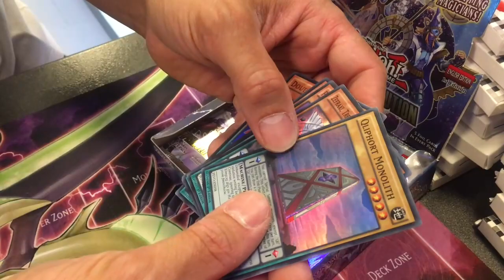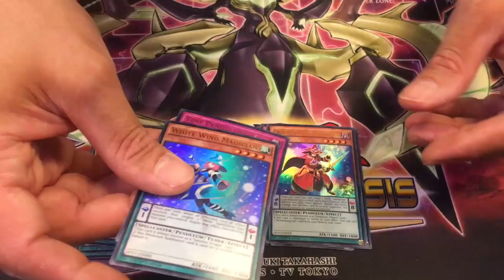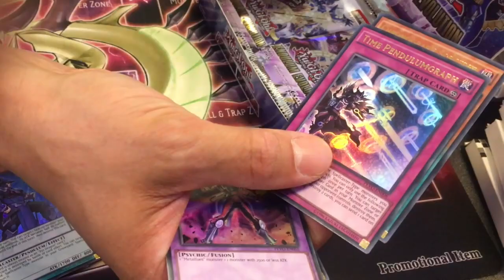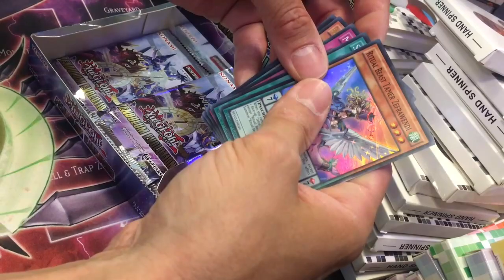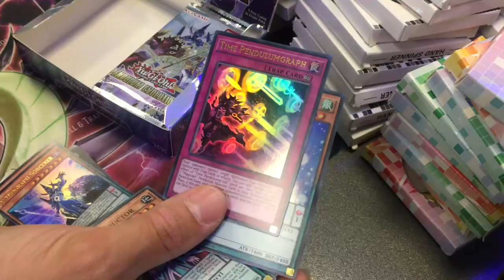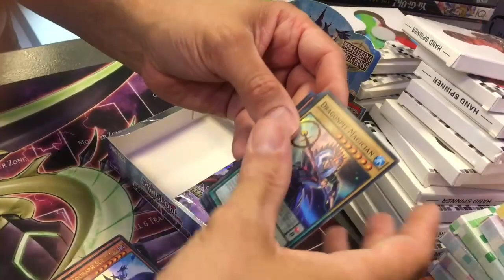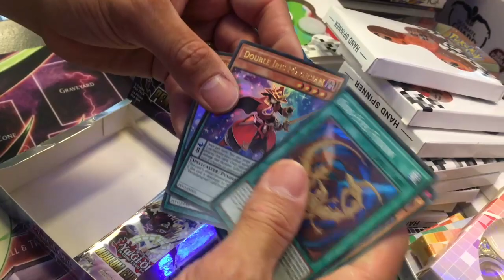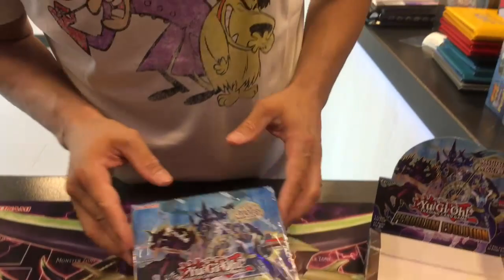YU-GI-OH!: PENDULUM EVOLUTION (PEVO) - Ciak, si Sbusta! [unboxing]